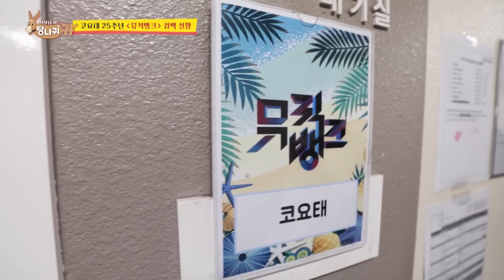[1HR] All in One Koyote Jongmin Compilation😎 [Boss in the Mirror] (IncludesPaidPromotion)